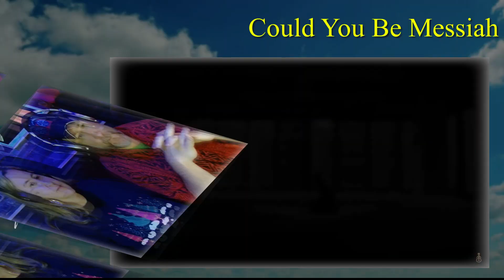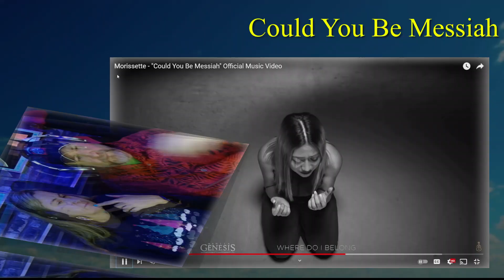First Time Reaction to "Could You be Messiah" by Morissette Amon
In this video we will be taking our first look at the song "Could You be Messiah" by Morissette Amon.